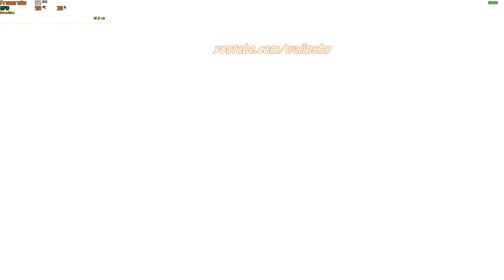Goku Helps Yajirobe to Cultivate Senzu Beans - Dragon Ball Z Kakarot PC Gameplay 1080p 60 FPS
About this video:
Recording my own Gameplay: 14 minutes
Creating Thumbnail: 5 minutes
Editing time via Sony Vegas: 10 minutes

Other Info: How to Sage Water and Godly Grow Fertilizer to cultivate Senzu Beans. I hope it helps. Thank you and Godbless
TimeStamps:
5:54 Yajirobe Quest
9:07 Sage Water Location
10:58 Godly Grow Fertilizer Location

PC Specs:
16 GB Ram

Unraid OS Server Specs:
32GB G.Skill Flare X DDR4 F4-3200C14D-16GFX Quad Channel 3200 Mhz XMP Overclock